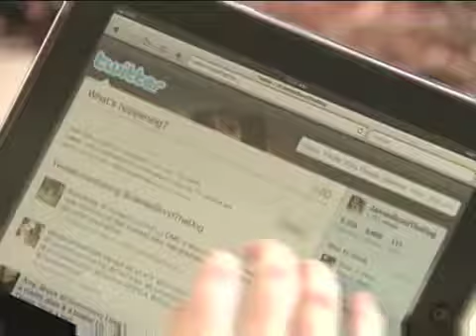Jordan Vandenberge - NEWS 25 - Anchor Reel Aug09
Jordan Vandenberge - Anchor / Multimedia Journalist